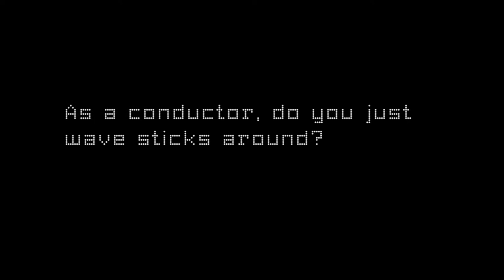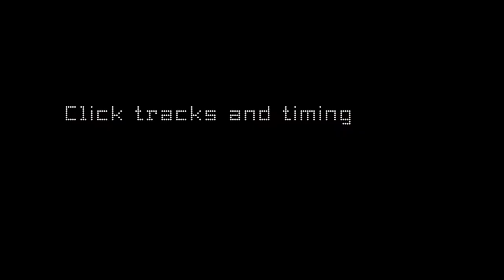Arnie Roth Distant Worlds Final Fantasy conductor interview for Beep: Game Sound Documentary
Interview with conductor of video game music series Distant Worlds about the show and life as a game conductor/composer. For Beep: Game Sound Documentary (beepmovie.com)